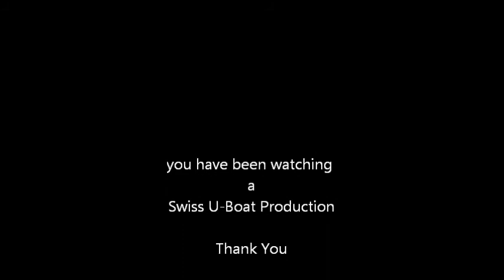an hour on the river near Huntingdon